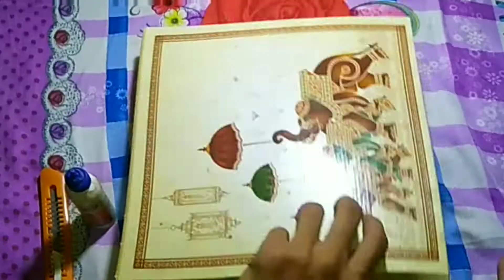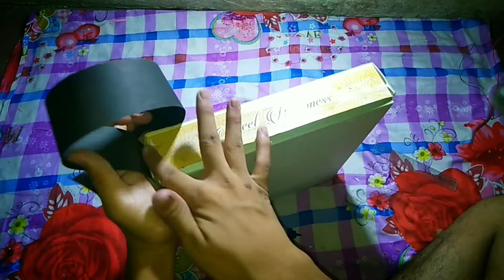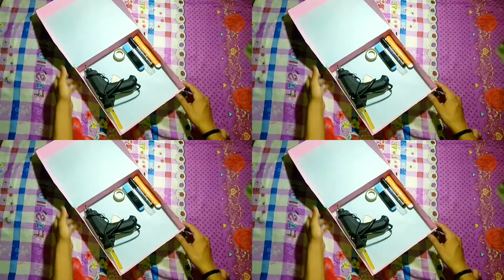Craft box making at home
How to make craft box and create by sweet box me
1:. a job or activity for which you need skill with your hands
हाथों की कुशलता का काम; हस्‍तशिल्‍पी, दस्‍तकारी
2:.any job or activity for which you need skill
कोई भी कार्य जिसमें कौशल की आवश्‍यकता हो

skill and experience, especially in relation to making objects; a job or activity that needs skill and experience, or something produced using skill and experience: